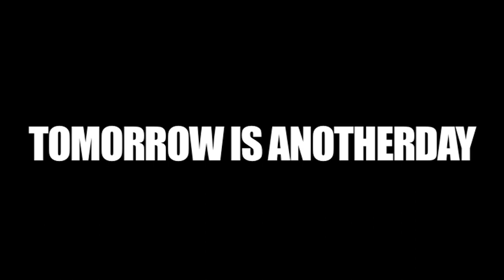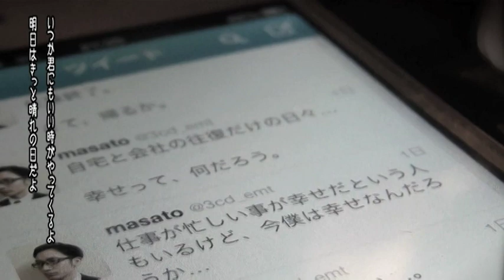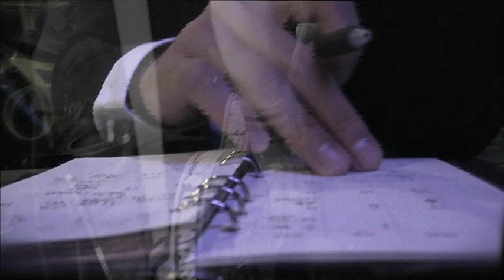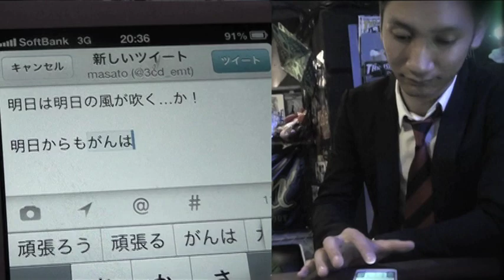EASY GRIP 「TOMORROW IS ANOTHERDAY」 MV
2013.9.4発売、再録ベスト「EASY GRIP」よりMV第二弾！！
吉本新喜劇の桜井雅斗主演！！